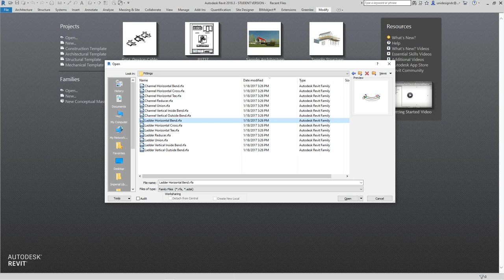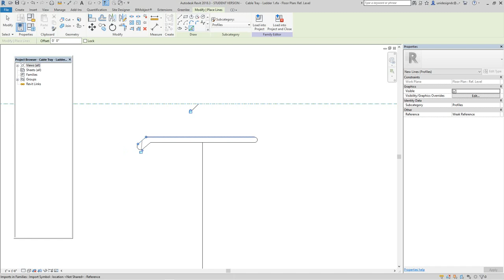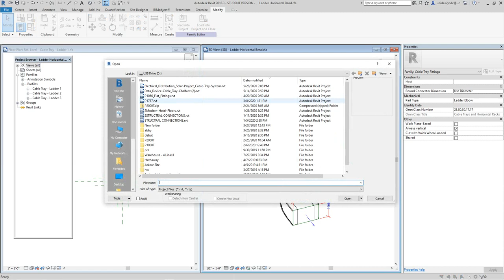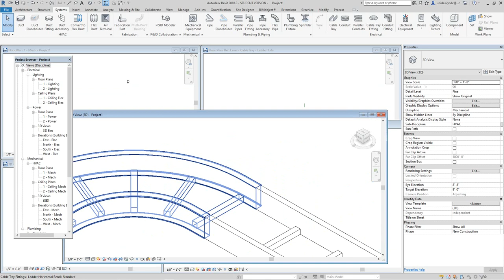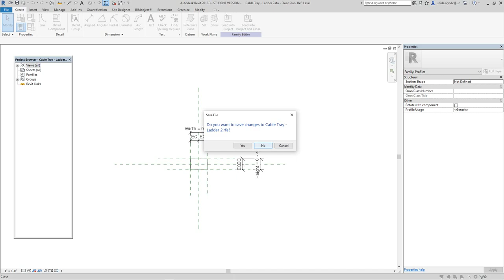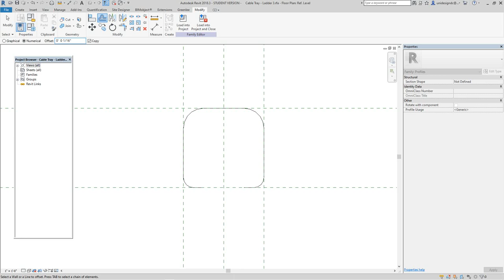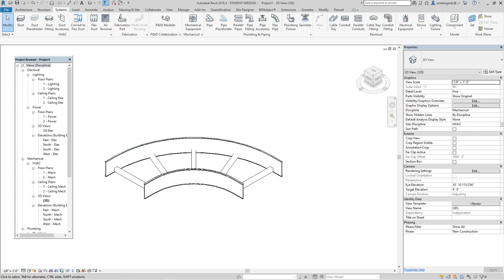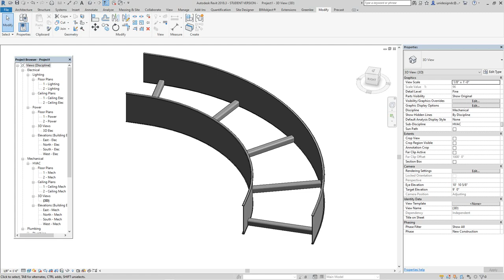Revit Cable Tray Fitting Profile Editing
Changes cross sections and rungs to match industry standard cable tray